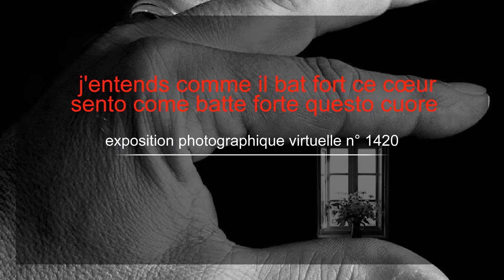1420. 20171006 - J'entends comme il bat fort ce cœur - photographies Arcangelo Vincent Scalici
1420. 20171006 - J'entends comme il bat fort ce cœur - photographies Arcangelo Vincent Scalici - gruppo facebook "finestre - fenêtres - windows" - video non commerciale - playlist: 9/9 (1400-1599) facebook "finestre - fenêtres windows"